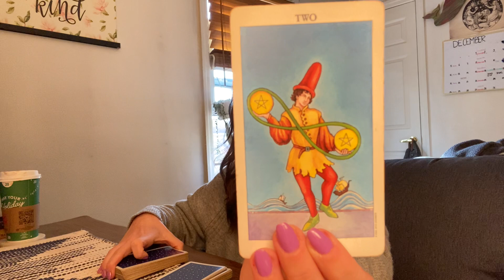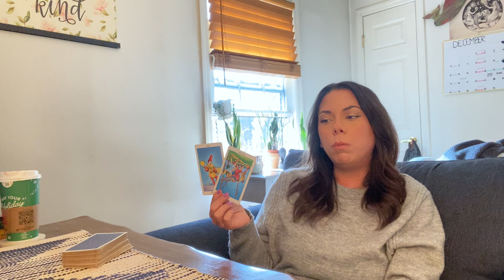Taurus - Your Window of Opportunity.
📍ALL EXTENDED & MONTHLY READINGS
📍SPIRITUAL DEVELOPMENT WORKSHOP: